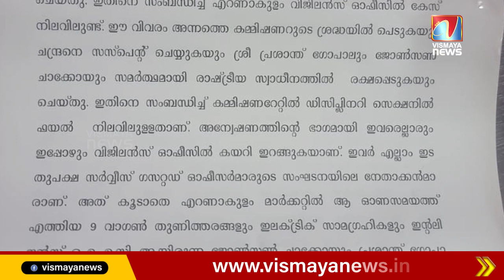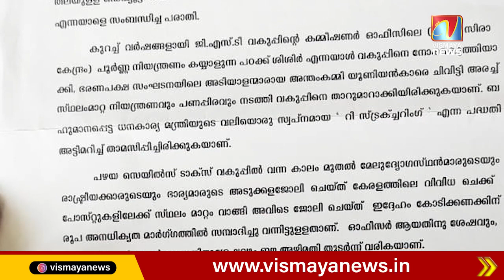ലക്ഷങ്ങളുടെ കൈക്കൂലി ആരോപണങ്ങൾ; പരാതിയിൽ നടപടി ഉണ്ടാകാത്തതിൽ ദുരൂഹത